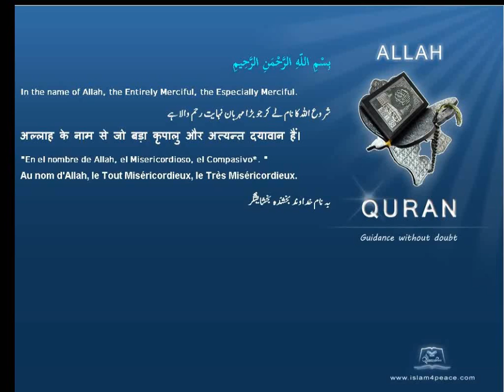Quran Malayalam Translation 029 العنكبوت Al Ankaboot The SpiderMeccan Islam4peace com